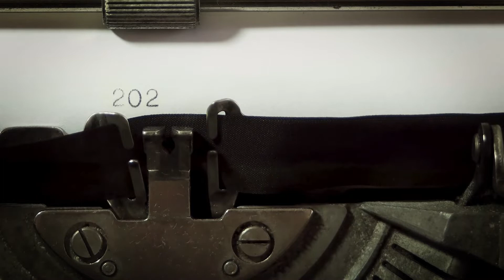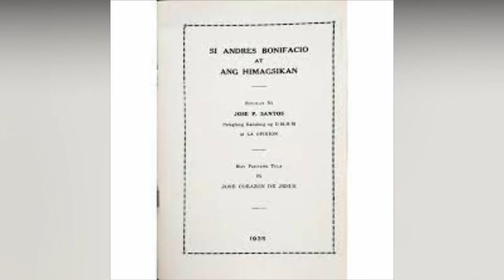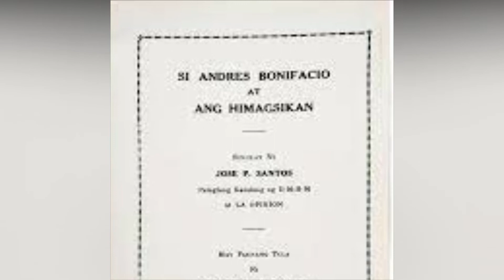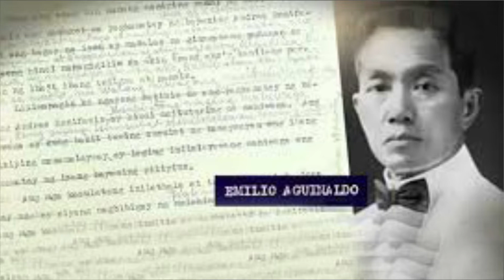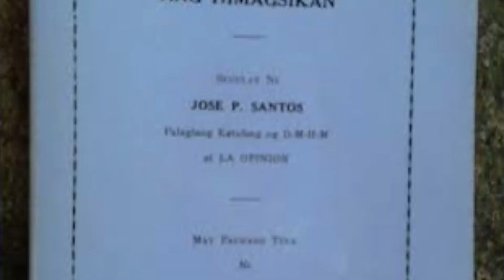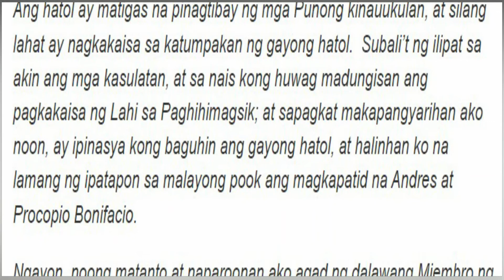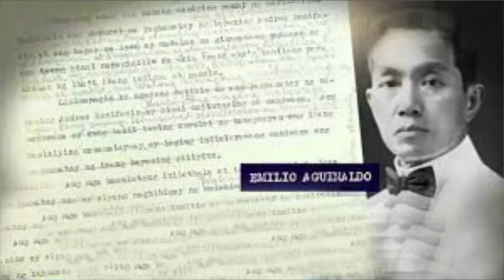ANG HATOL NA KAMATAYAN KAY ANDRES AT PROCOPIO BONIFACIO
Maraming lumalabas na kwento kung papaano pinatay ang magkapatid na Andres at Procopio Bonifacio. May mga nagsasabing hindi naman daw binaril ang magkapatid, kundi pinatay daw ng taga.  May nagsabi pa na pinaghati-hati ang katawan ni Andres.